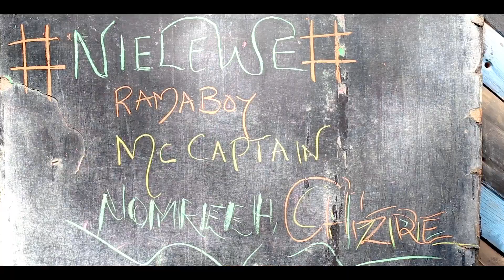Nielewe - Ramaboy ft. Nomre Chizree & MC Captain (Official Music Video) [Prod. by Kaylore]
Nielewe is a swahili afro tune full of the new East African flavour.
Performed by Ramaboy, MC Captain and Gato an incredible trio full of sensation.
Directed by 4EW Films
Produced, Mixed & Mastered by Kaylore Alcamino.
Enjoy a brand new sound from the finest.